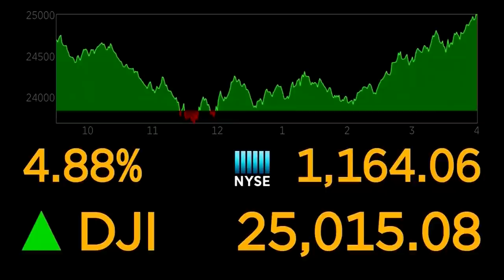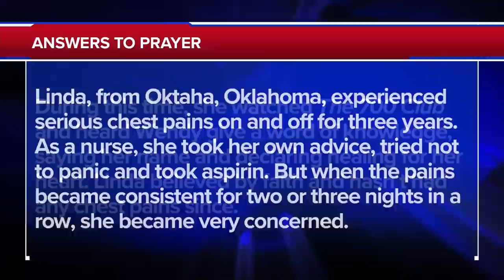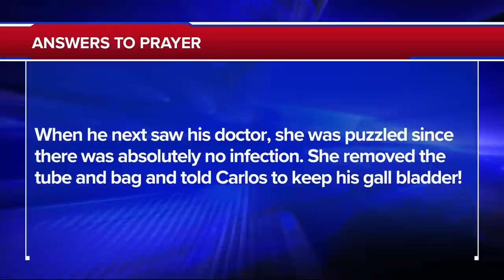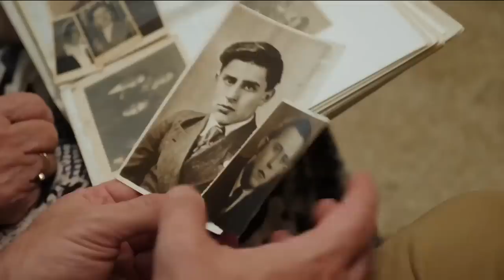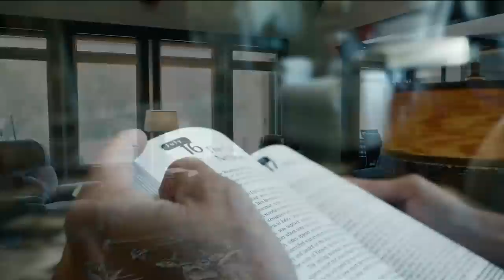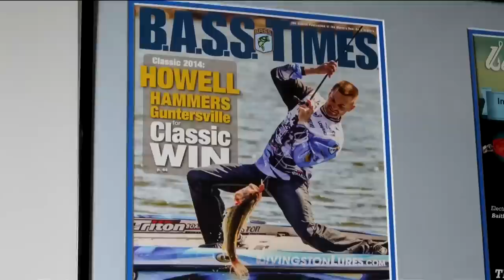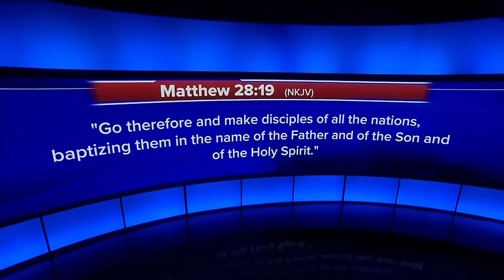The 700 Club - March 11, 2020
A tornado touches down and one woman scrambles for cover. See her amazing survival story. Plus, a fisherman’s disease threatens his dreams, but God has other plans.